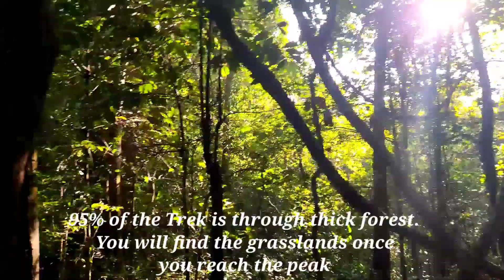Unknown Treks - Valikunja/Ajjikunja peak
Vaalikunja also known as Ajjikunja  lies in Kervashe village which is around 14kms from Karkala city. The trek is around 7kms one side, and you need to get prior permission from the forest dept.